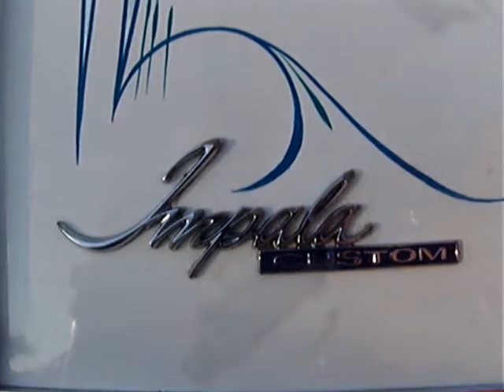Chevrolet Impala...Empire Classics @CruiseNight Aug.2011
110805Fri   OutBackTrek